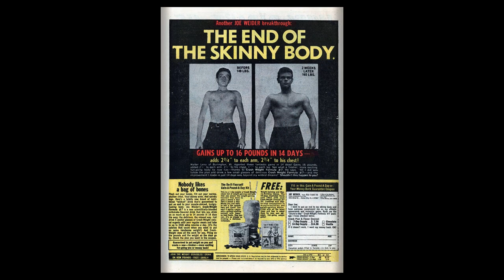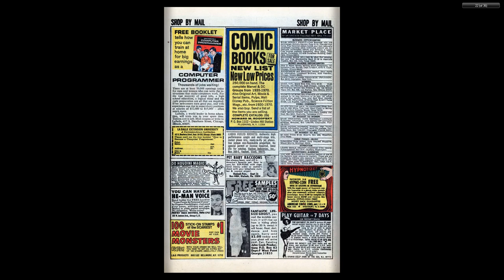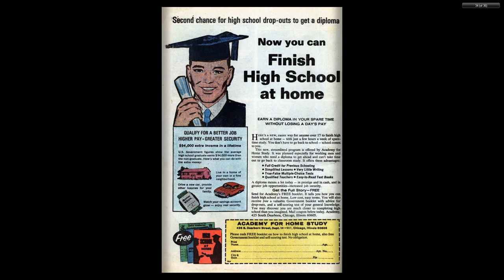197012 Our Love Story v1 008